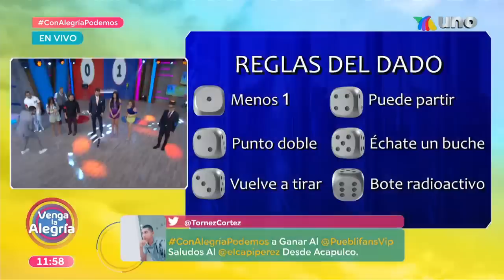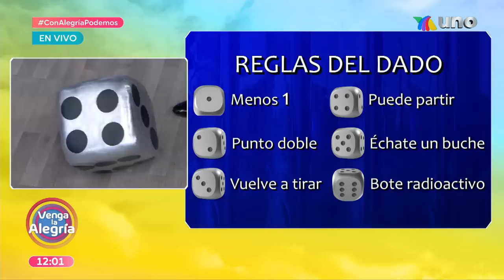¡Poco a poco recuperan sus victorias en el marcador del Sin Palabras! | Venga La Alegría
¡Descubre qué equipo supo mantener su posición en lo más alto del marcador este miércoles en el Sin Palabras!